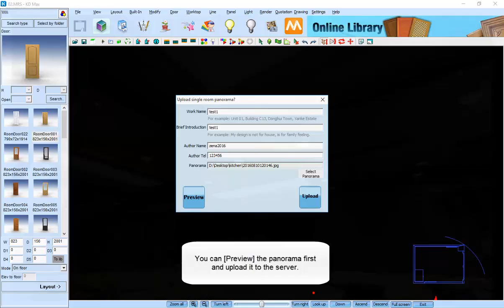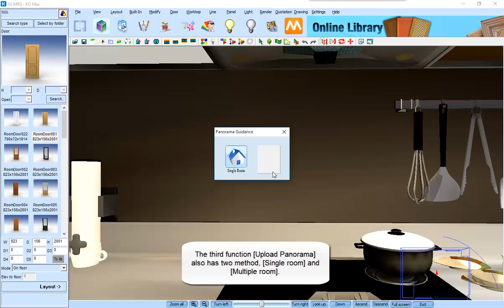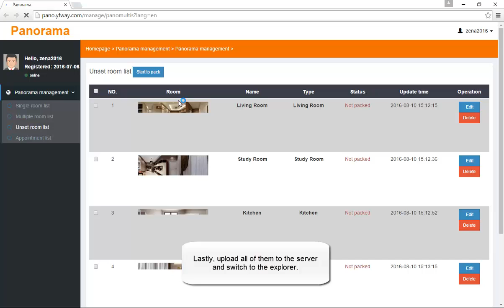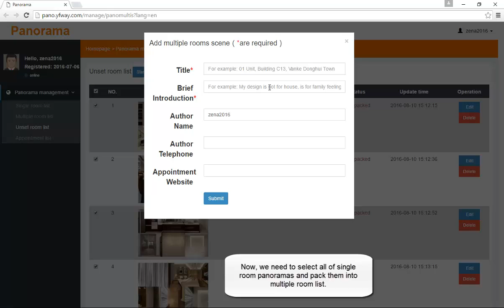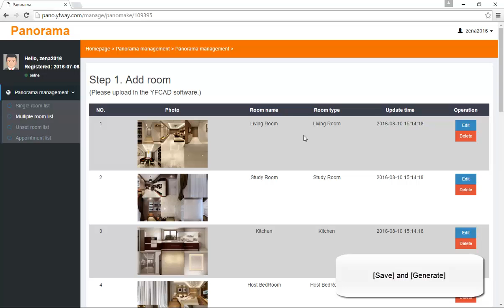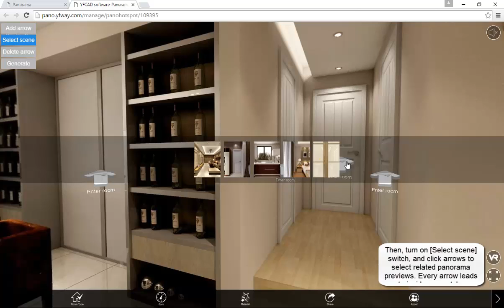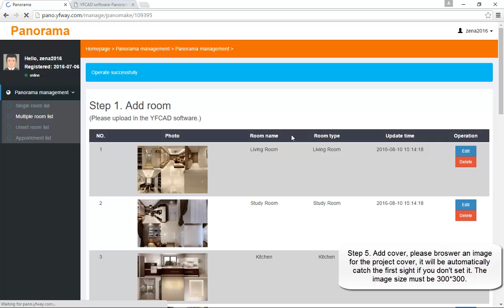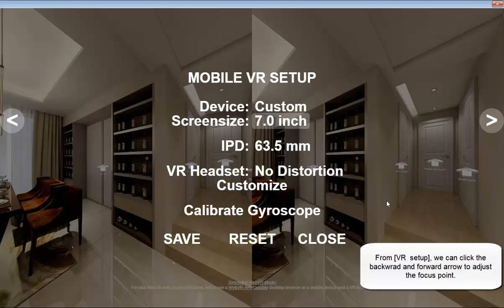Virtual Reality Maker in KD Max Version 6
Workflow process to produce a VR scene in KD Max